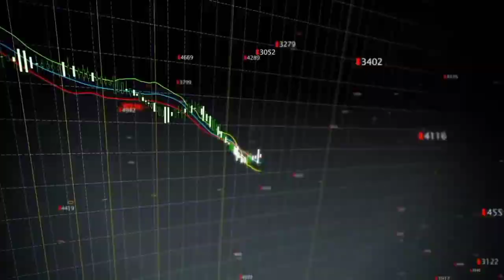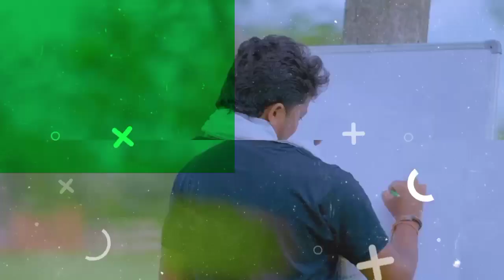TI RE RANGIN CHURI | NEW SANTALI VIDEO 2023 | STEPHAN TUDU & MANJU MURMU | BISHAL & MARIAM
Bell Icon All Re Otay Tabun Pe Nonka Gi
       Nawa Nawa Video Nel Lagite

         AYMA SARHAO NOWA VIDEO NEL LAGIT TE

(Your Queries )

new santali
new santali video 2023 raju soren
new santali video stephan tudu
new santali video 2023 romeo baskey
new santali video 2023 ashok tudu
a re kuri re new santali song
amak dular disa te 2
Monika Mallika full santali video
kulhi gitil 2 full video
dular balang bapaga
kuri no.1 santali video
pal pal new santali video
dingra marang kora new santali video
dil wala dumka jila
sardi juwan mone
am gi tudu kora
sangin disom